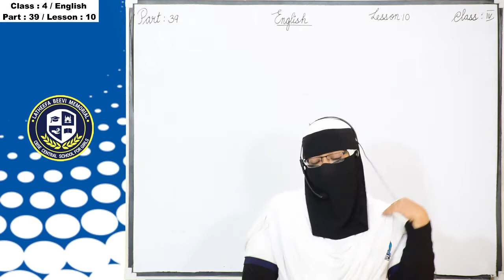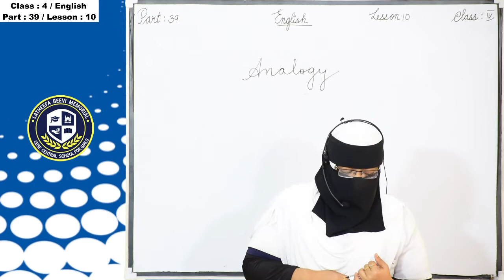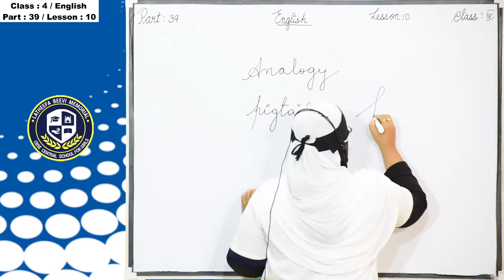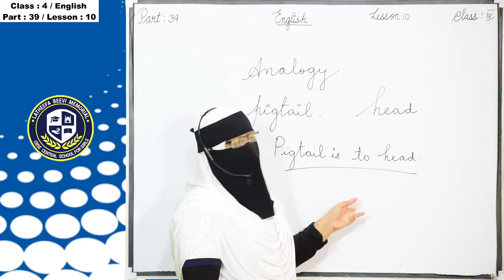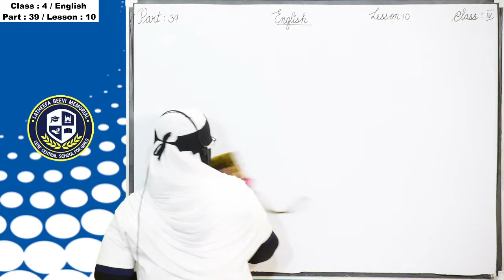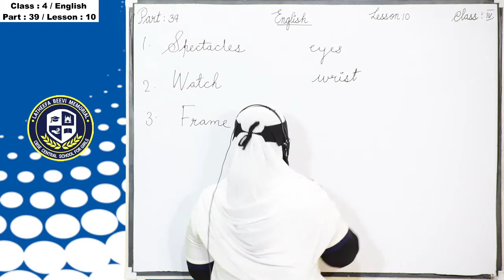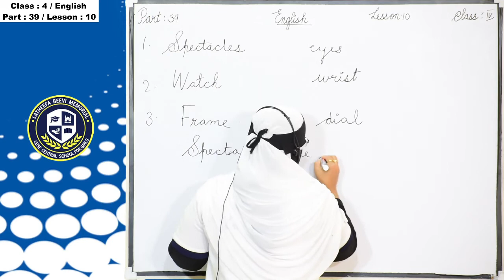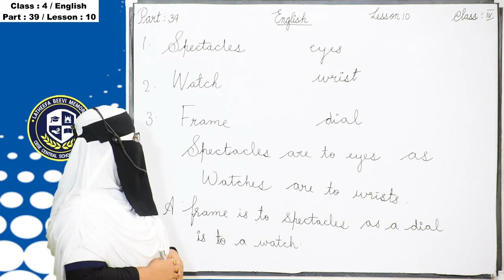LBM│STD 4 ENGLISH│PART 39│29-01-2021│TEACHER: FAREEDA BEEVI│LBM SCHOOL AYATHIL KOLLAM